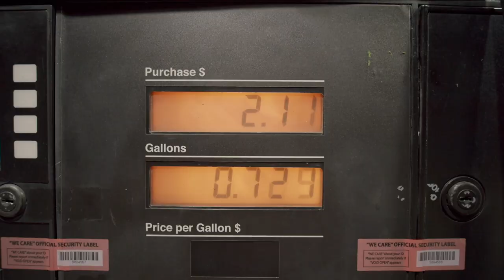GRÜNE NRW werden 40 Jahre alt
Vor 40 Jahren entstand eine Vision: Die Vision einer besseren Zukunft für unsere Kinder. Einer Vision, bei der der Mensch im Mittelpunkt steht.

Heute vor 40 Jahren, am 16. Dezember 1979, wurde der GRÜNE NRW-Landesverband offiziell in Hersel bei Bonn gründet. Zu den Gründungsmitgliedern in Hersel bei Bonn gehörten Petra Kelly, Michael Vesper, Joseph Beuys und viele hunderte weitere GRÜNE der ersten Stunde.

Die Wurzeln der GRÜNEN Partei liegen in Bewegungen und Bündnissen: Es waren Aktivist*innen der Umwelt-, Friedens-, Frauen- und Neuen sozialen Bewegungen, die für den Beginn der Grünen Geschichte stehen.

Hinweis: Die Musik und die Stimme der Sprecherin sind nur für 1 Jahr lizensiert. Das Video bitte nicht herunterladen.